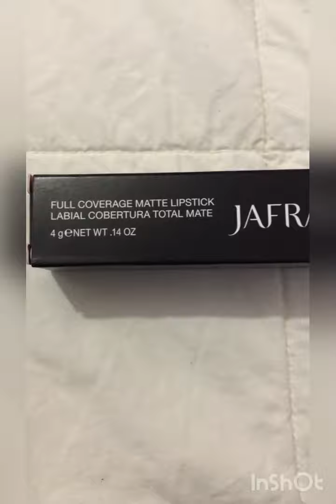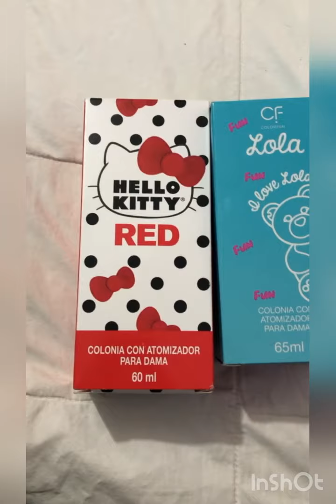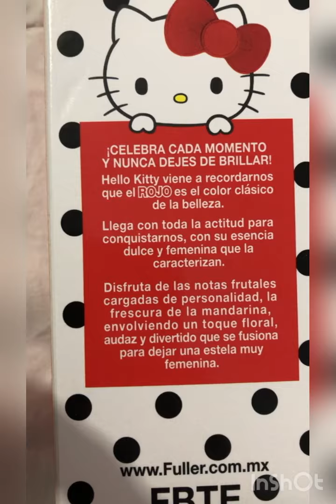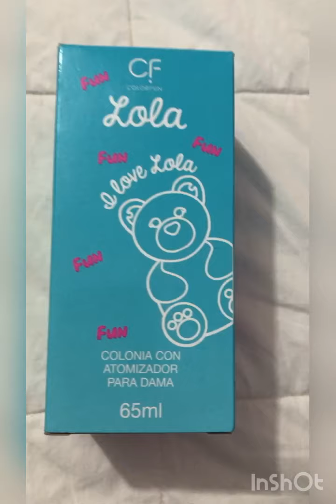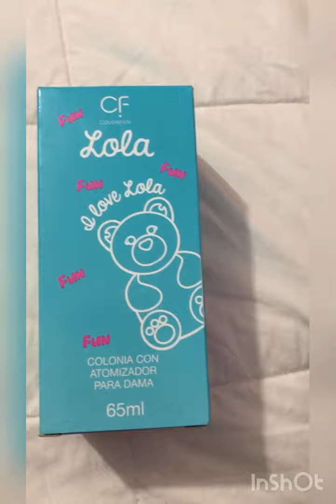Que me llegó de jafra y fuller?😱😳